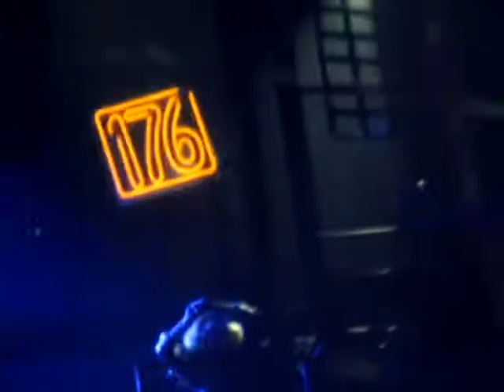lady gaga - the monster ball (live in manchester, england)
filmed at MEN arena June 2nd 2010.